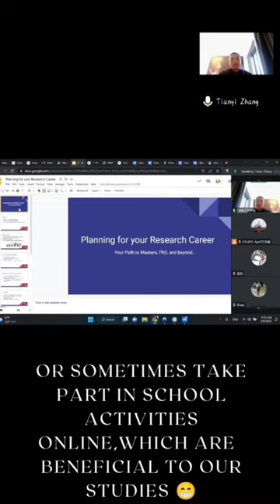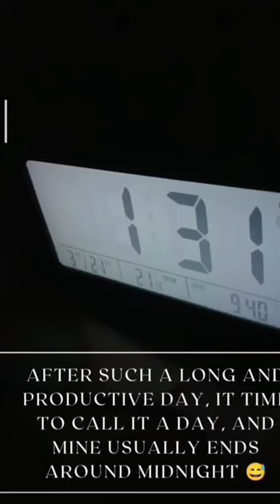A Daily Vlog at CAU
DiscoverCAU: Are you interested in everyday life at CAU📖🤓?

Check out this amazing daily vlog by one of our students, Sina Mtisi. Follow her journey as she shows you around campus🏫, giving you a glimpse of what life is like as a student here👩‍🎓👨‍🎓. From classrooms to studying sessions, to playing ping pong and badminton, you'll get a firsthand look at the daily routines of a CAU student🤩🥳!